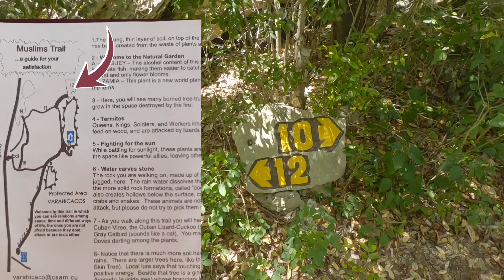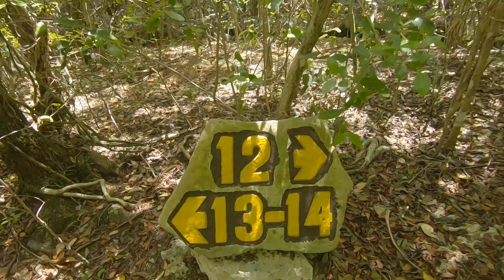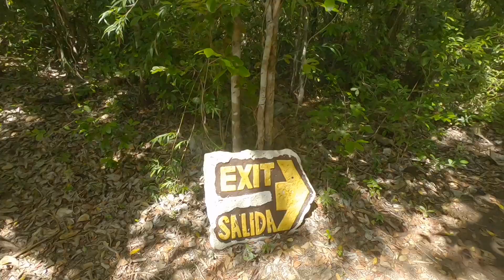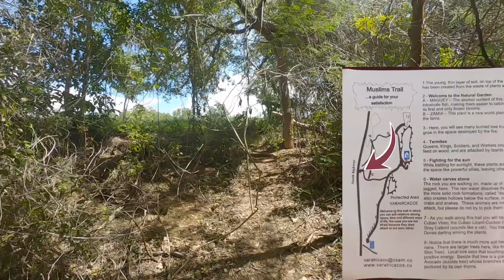🇨🇺🌵🌵🦋🇺🇸ALONE & LOST on the VARAHICACOS TRAILS|SOLO y PERDIDO en los SENDEROS de VARAHICACOS|P-2|Epi3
On this Part-2,I continued my Path to the Musulmanes Caves.Here I returned to explore a 2,500 year old Native remains of a "Taino".As I walk to find the Exit.I am sorounded by a Protected forest.Followed me as I contined the Varahicacos Trails.